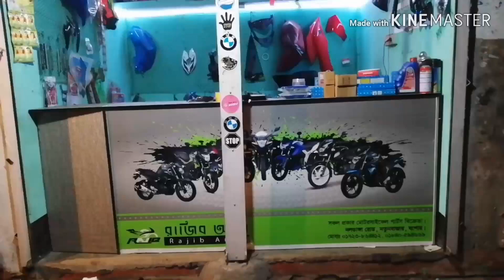Tvs Rtr 200 4v vaijar glass installing original visor glass for 160 4v